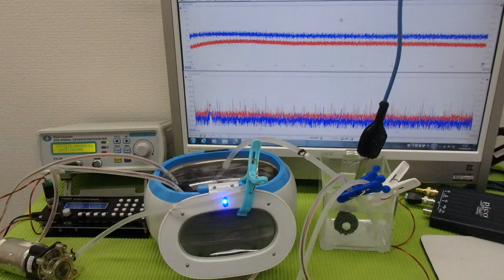小型ポンプを利用した「流水式超音波制御技術」 ultrasonic-labo